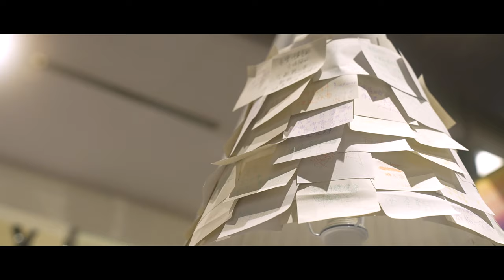Vlog Ella 翻牌滿屋「願望清單」五花八門心願笑翻現場!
»是誰幸福來得太突然，獲得Ella 的大大擁抱？
»»又是誰遠道而來只為見Ella 一面？！
»»»有人竟然在願望滿屋裡，發下宏願：「我要嫁給許光漢」？！
»»»»童言童語對馬麻的告白 解接超有共鳴

Ella 無預警現身突襲自己的”願望滿屋”裝置藝術特展，
看看大家寫下滿滿一屋的「願望清單」，
腦動大開、溫馨童趣皆有，承載滿滿期許，
歡笑之餘，也為每一個有夢有希望的大家獻上祝福與鼓勵
當天活動也特別獻唱新歌《願望清單》，陪伴大家渡過2023。